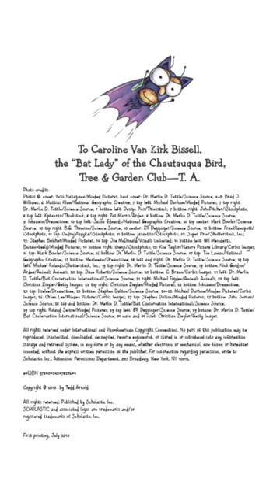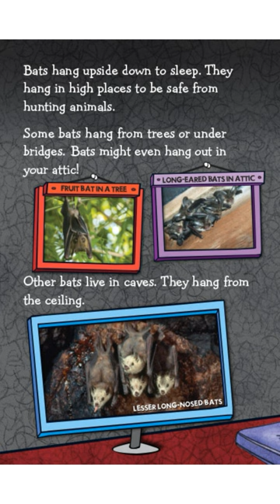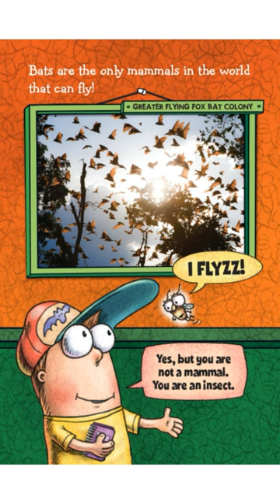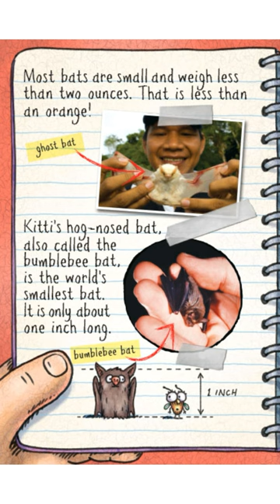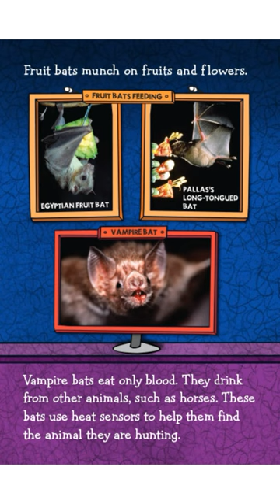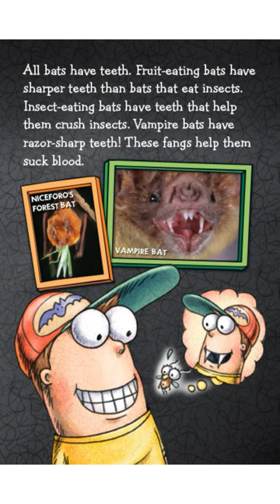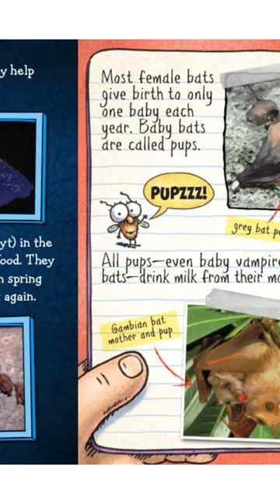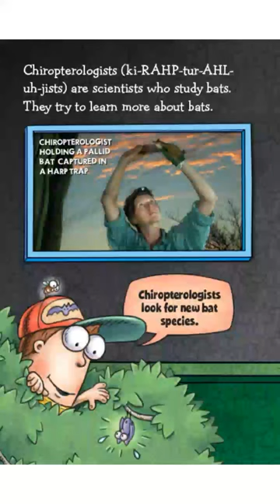Fly Guy Presents : Bats - Read Aloud by Mommy - Read Along - AR Book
This book can be found in Libby the free public library app.

Fly Guy Presents: Bats
Arnold, Tedd
AR Quiz No. 176417 EN

Join Fly Guy as he learns about bats.

AR Quiz Availability:
  Reading Practice, Recorded Voice, Vocabulary Practice

ATOS Book Level:  3.3
Interest Level:  Lower Grades (LG K-3)
AR Points:  0.5
Rating:  3.5
Word Count:  918
Fiction/Nonfiction  Nonfiction
Topic - Subtopic:  Animals-Bats; What Kids Are Reading, 2018-Grade 2: Top 10 Nonfiction Books;
Series:  Fly Guy Presents;